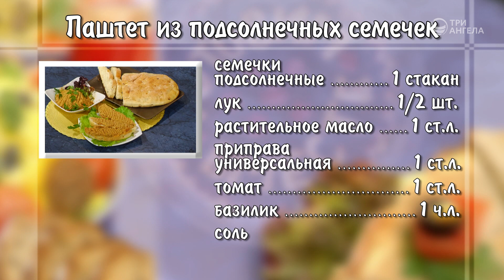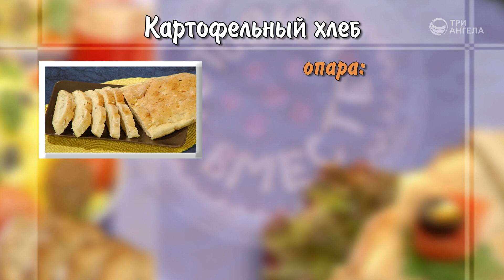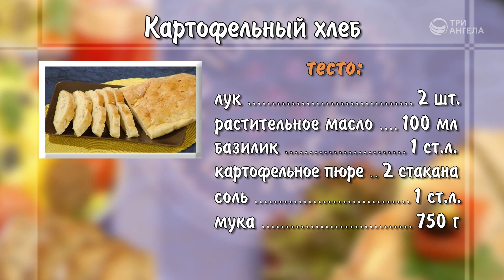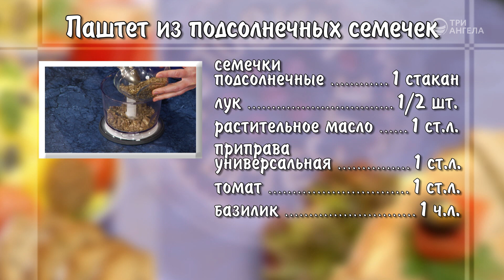Картофельный хлеб и паштет из подсолнечных семечек | Готовим вместе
Еще один рецепт вкусного домашнего хлеба. Использование в тесте приправ и картофельного пюре делает эту выпечку особенно аппетитной. Приготовленные на таком хлебе сытные бутерброды с паштетом из семечек прекрасно подойдут к любой еде. Вместе с нами готовит профессиональный повар из Центра здоровья «Живой источник» Ольга Чернова.

Ведущий: Ольга Чернова, повар санатория «Живой источник»

Серия программ «Готовим вместе»